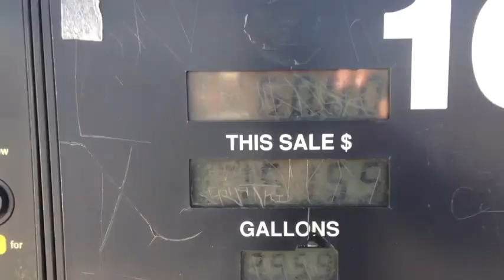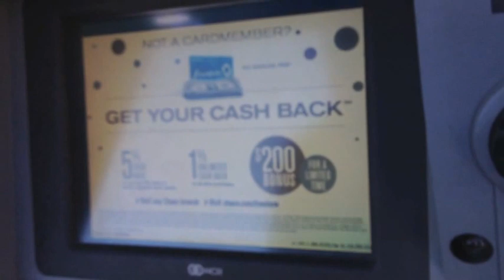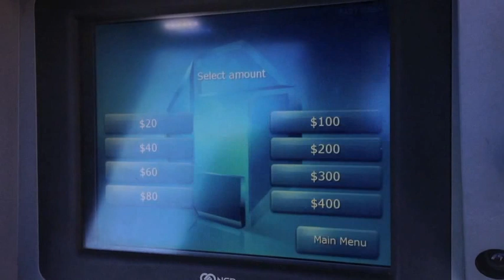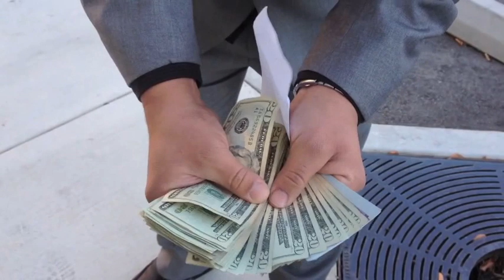Your ticket to Freedom with SuitUpWithNate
I believe my purpose on Earth is to show as many people that there is a better way to live in life. Life isn't as difficult as so many people seem to think. I can show what I mean.